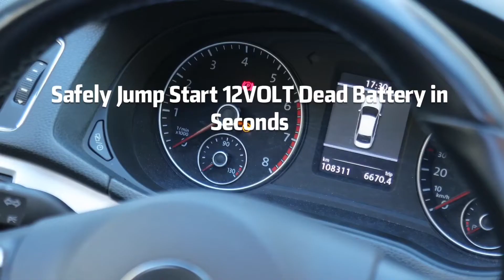The Dependable 6600mAh Car Starter & Power Bank with 1000Lumens LED Light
1) Super Strong Magnetic Function
2) 1000 Lumens LED Light with Strong, Weak & SOS Flashlight Fuction
3) Safely Jump Start 12Volt Dead Battery in Seconds
4) The Dependable 6600mAh Power Bank with 5V USB-A Output
5) Bigger Size Solar Panel for emergency using
6) IP65 Waterproof Level